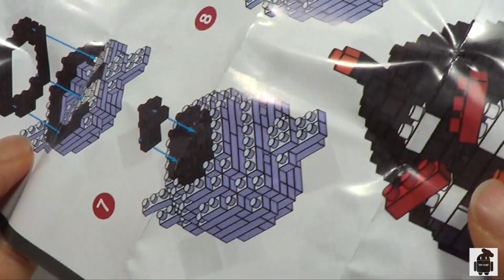Micro Block Angry Birds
안녕하세요. ToyCheff(토이쉐프)입니다.

 그림그리기, 색칠하기, 모래 모자이크, 스톱모션 등...
재미있는 동영상을 만들고 있습니다.

 Hi everyone. We are 'ToyCheff'.

Drawing, Coloring, Sand mosaic, Stop Motion etc ...